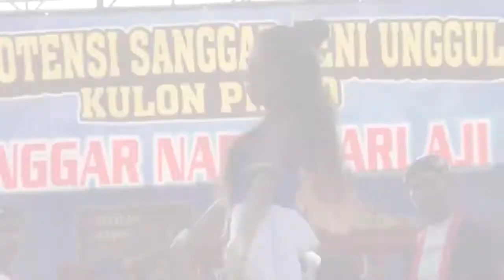JATHILAN BABAK PUTRI | Sanggar Nareswari Aji